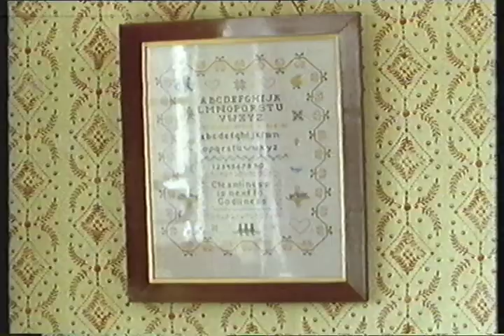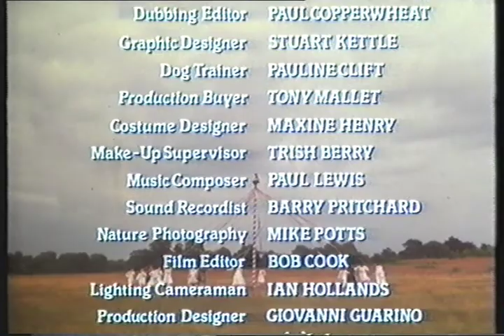THE SECRET WORLD OF POLLY FLINT, Episode 2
Polly Flint is a young girl who escapes her loneliness by retreating to 'The Magical World of Another Time', which can only be reached by using your imagination.

Copyright: David Cobham Productions, 1991